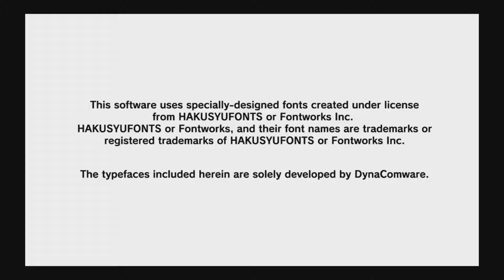My Attempt at a Japanese Game Failing the Tutorial in the Process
decided to get the game at last on PS4 and my god how hard can it get i mean come on the tutorial was hard enough but it all good fun right right nevermind enjoy the video